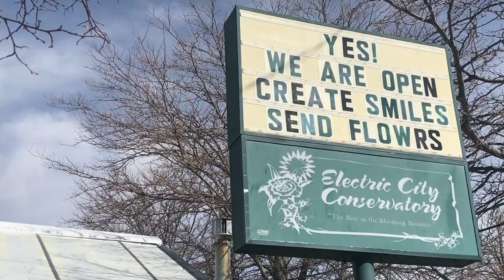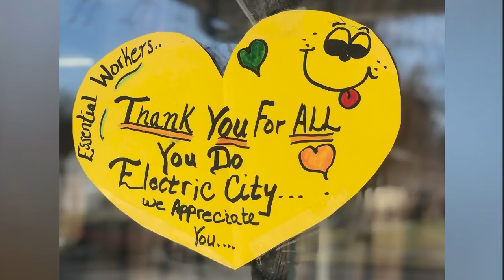Electric City Conservatory shifts focus from flowers to greenhouses